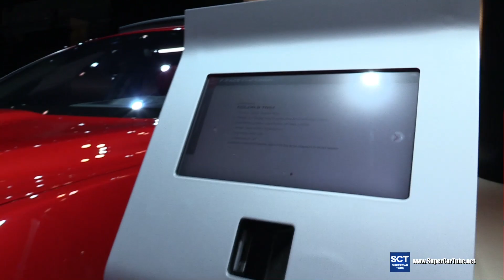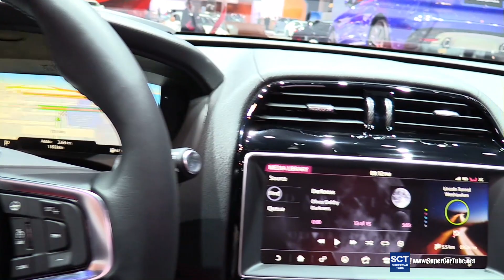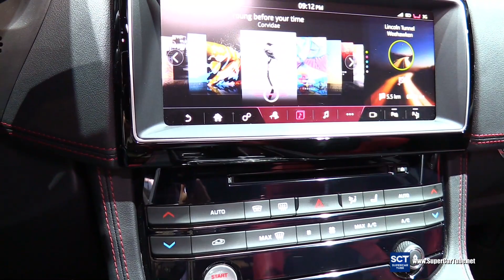2017 Jaguar F-Pace SUV First Edition - Exterior&Interior Walkaround - Debut at 2015 LA Auto Show